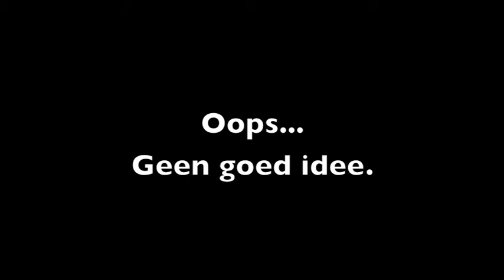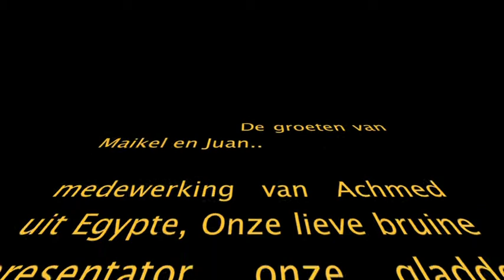De frisse blik van... Maikel en Juan